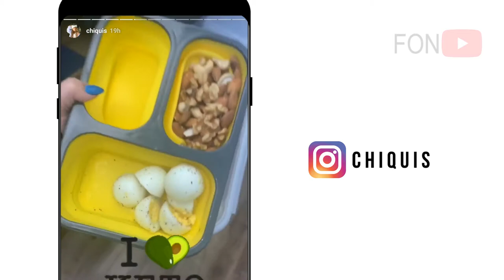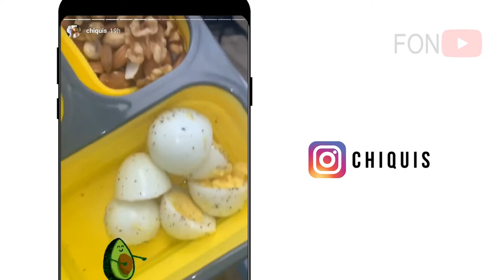Lo ultimo de Chiquis Instagram Stories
2019 Farandula on Youtube | Caraveomedia Studios